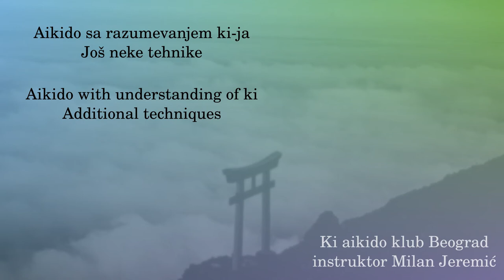056 - Katatedori uchiwanage (varijanta)